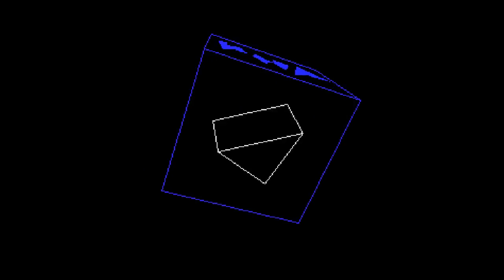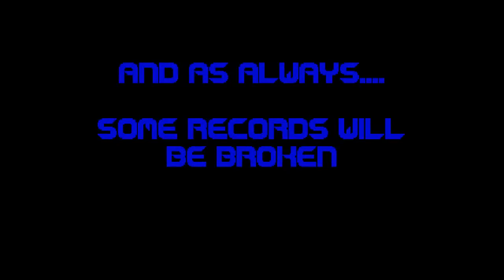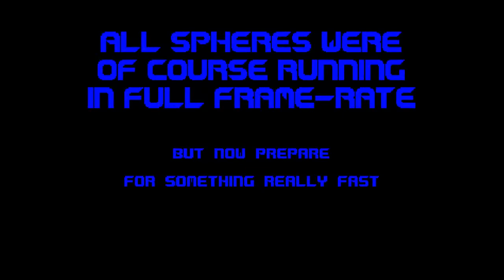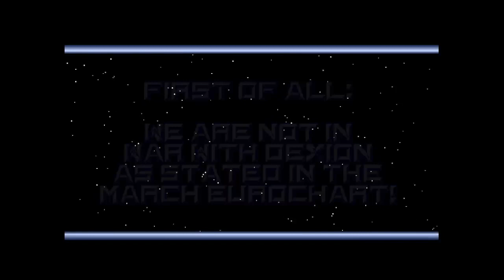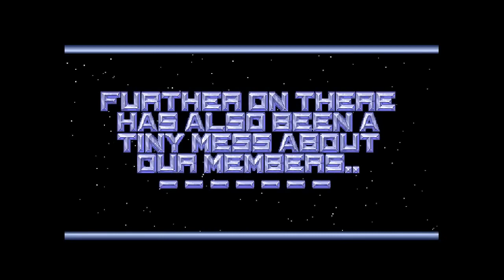Amiga demo Phenomena Enigma